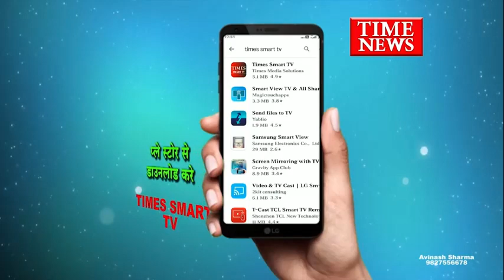राजवाड़ा पहुंचे UP के मुख्यमंत्री योगी आदित्यनाथ..देवी अहिल्या प्रतिमा पर किया माल्यार्पण